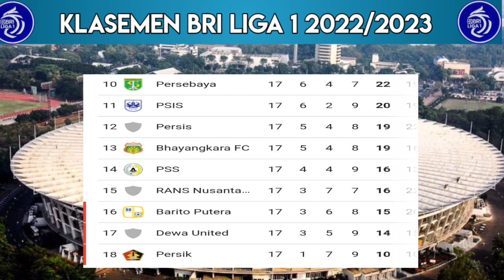Jadwal BRI Liga 1 2023 Pekan ke 18 | Persib vs Bhayangkara - Persija vs Bali United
Jadwal Pertandingan BRI Liga 1 2023

Liga 1, Liga 1 Indonesia, BRI Liga 1 Indonesia, Liga 1 2022, Hasil Pertandingan BRI Liga 1 Pekan ke 9 hari ini, Hasil Pertandingan BRI Liga 1 hari ini, Hasil Pertandingan BRI Liga 1 2022, Jadwal Pertandingan PSM Makassar vs Persebaya Surabaya, Jadwal Pertandingan Arema FC vs Persib Bandung, Klasemen Liga Indonesia Terbaru liga 1 live di Indosiar, Hasil Pertandingan Arema FC vs Persib Bandung, Jadwal Pertandingan Barito Putera vs Persija Jakarta,